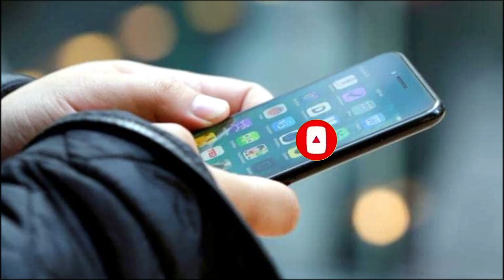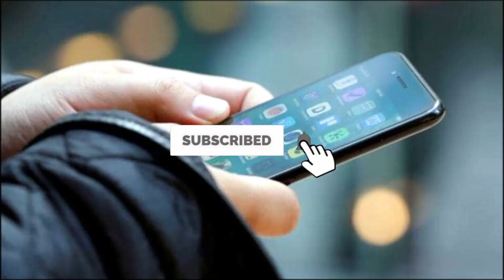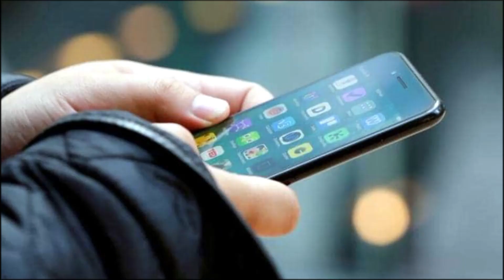WHAT IS SAI APP? LAUNCH,DEVELOPENENT,FULL NAME (Hindi)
Atmanirbhar Bharat' ke request per Indian Army ne is app ko developed liya. Jo luanch hoga secure massaging application hisabse 'Secure Application for the Internet' ke name se.

Yea application support karega end to end secure voice,text and video calling android platform keliye sare internet pe.Ministry of Defence ne kaha hai is sab on thursday me.

Yea model WhatsApp, telegram,saved & GIMS ki tarha hi commercially available hoga jo End to end encryption messaging protocol ko utilize karega.

SAI ne bohut accha score kiya hai local in house servers and coding ke uper and aur vi changes kiya jayega requirements ke upore depen karke.

Statement ke hisabse SAI ko janch kiya hai CERT-in empaneled auditor ne aur Army Cyber Group ne. SAI abi process ho raha hai Intellectual property rights (IPR) hosting the infracture on nic and iOS platfrom me abhi progress ho raha hai.

SAI pan Army ko utilize karega secure massaging facilitate service dele kiye. Difance minister ne is application ko review kiya hai aur Col Sai Shankar ka prasangsha kiya gaya hai unka bhatar developement skill keliya.

Secure Application for the Internet, SAI, Android, iOS, NIC

Sambit Halder